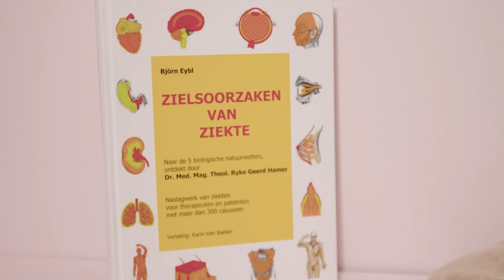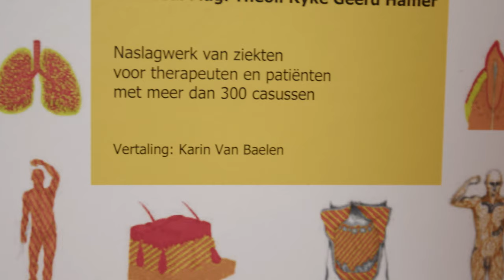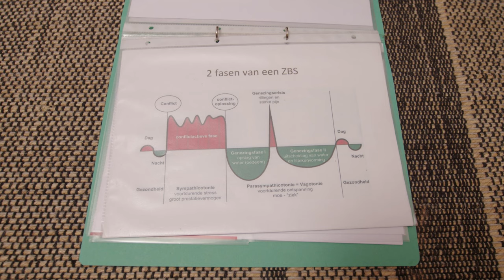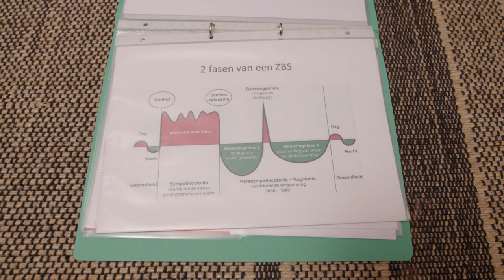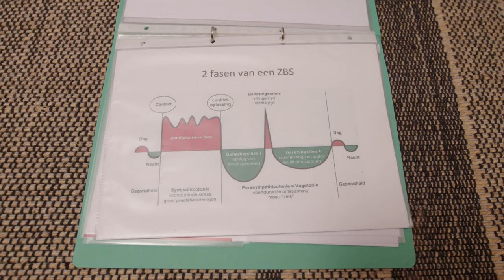I am Healing #4 'Psychische grondslag van ziekte' met Karin van Baelen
In deze aflevering is Karin van Baelen te gast en gaan we in gesprek over de (psychische) oorzaak van ziekte, de vijf biologische wetten, de invloed van (onbewuste) overtuigingen op ons lichaam en EFT (Emotional Freedom Techniques).

0:00 - Introductie van Karin en ziekte als signaal
31:19 - Wetenschappelijke onderbouwing
34:12 - Ziekte Voorbeelden uitgelegd
52:45 - EFT

Elke ziekte heeft een oorzaak. Het lichaam is de zichtbare uitdrukking van ons bewustzijn. Symptomen die blijven aanhouden, zijn bedoeld om onze aandacht te trekken en hebben een signaalfunctie en sporen ons aan te veranderen. Wanneer de eigenlijke oorzaak opgespoord wordt, een conflict begrepen en op psychisch niveau geïntegreerd is, wordt het symptoom overbodig.

EFT, een trauma-helingstechniek gebaseerd op acupressuur, kan een effectief hulpmiddel zijn. In tegenstelling tot het richten op lichamelijke symptomen, concentreert deze helingstechniek zich op emotionele onopgeloste conflicten die eraan ten grondslag liggen. Het onderzoeken van onbewuste negatieve overtuigingen, die het conflict in stand houden, kan ook een genezend effect hebben. Het verleden kunnen we niet veranderen, wel onze gevoelens daarover.

Wil je meer informatie over Karin haar werk, kijk dan op: zielsoorzakenvanziekte.be